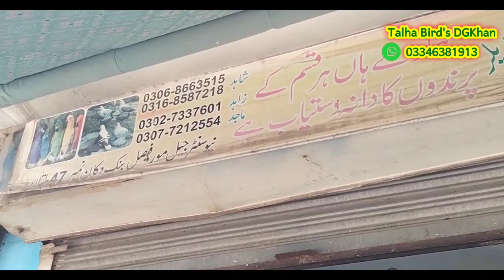Birds Feed shop in multan city.Cocktail lovebirds Budgies.Raw.African gray parrots TalhaBird'sDGKhan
(0306:8663515)Whatsapp no
(0317:1693842) Zong

Big wholesale Feed shop